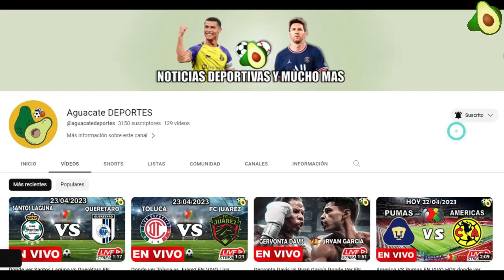🔴 EN VIVO | Chivas vs Necaxa HOY jornada 3 Liga MX Apertura donde ver Guadalajara vs Rayos partido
Donde ver el partido entre el Chivas vs Necaxa que está dando mucho que decir en las redes sociales como parte de jornada 3 Liga MX Apertura, un partidazo que se disputara en el Estadio Akron, para hoy Jueves 13 de Julio del 2023 y que indudablemente mantendrá a los hinchas expectantes, Guadalajara vs. Rayos un encuentro prometedor ¿En qué horario y en qué canal se puede estar viendo en vivo y en directo? Vamos a conocer todos los detalles.